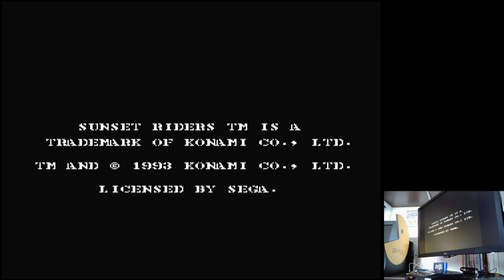Sunset Riders Easy Sega Mega Drive Genesis Original hardware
Sunset Riders
Easy